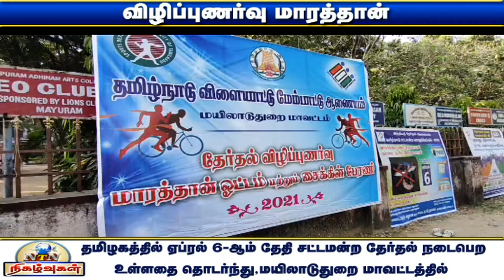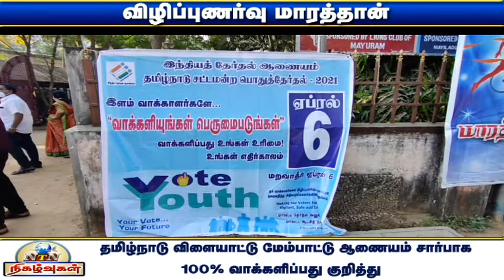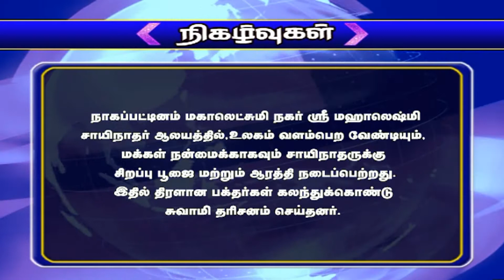NTN நிகழ்வுகள் 18-03-2021